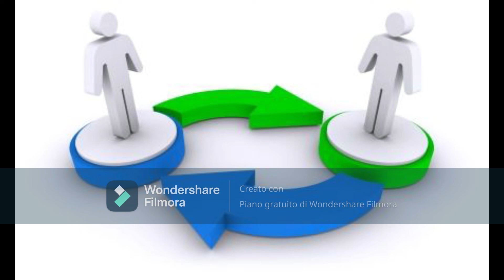halloween e la storia sua(part 1)